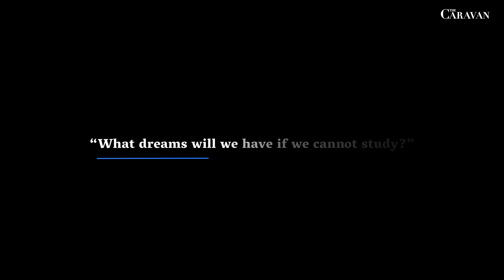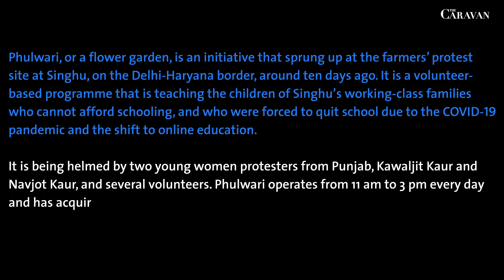“What dreams will we have if we cannot study?”: Protesters start study circles for children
Phulwari, or a flower garden, is an initiative that sprung up at the farmers’ protest site at Singhu, on the Delhi-Haryana border, around ten days ago. It is a volunteer-based programme, helmed by two young women protesters from Punjab that is teaching the children of Singhu’s working-class families.

“If you ask them they say, ‘We don’t have Aadhaar cards so we can’t get admission in schools.’ You ask them what their dreams are and they say, ‘If we can’t study what dreams will we have? We will only find work in kitchens and factories.’”

Shahid Tantray and Ahan Penkar report.